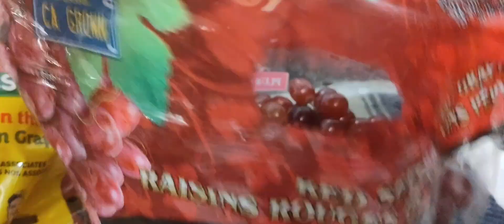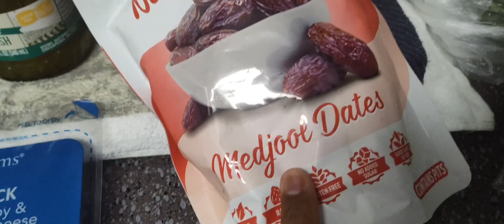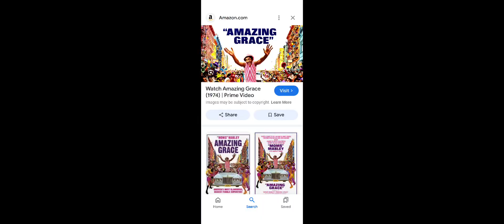I'm Trina come join my life, I shopped, made lunch, tictoc unboxing, and movie of the week.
Hi chicken come join my life. I'm Trina and I do a lot of stuff here.